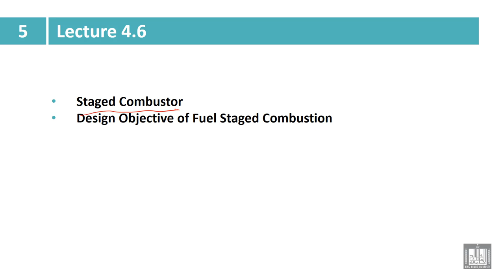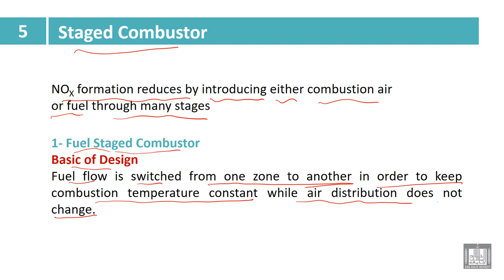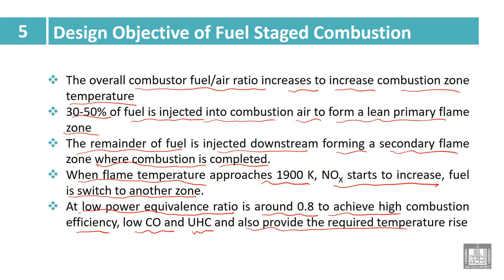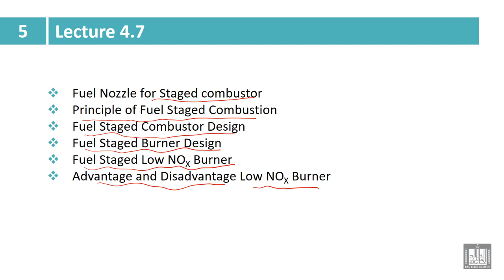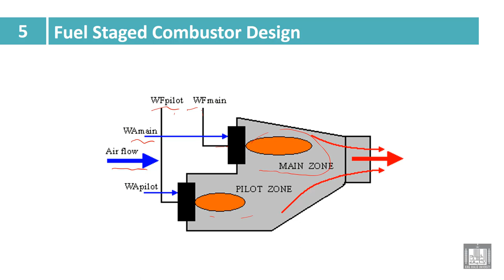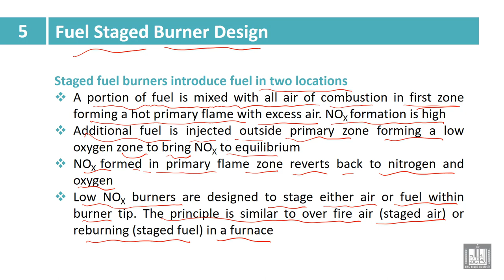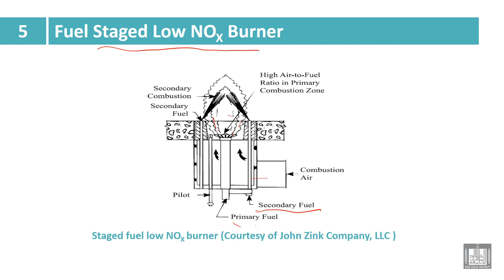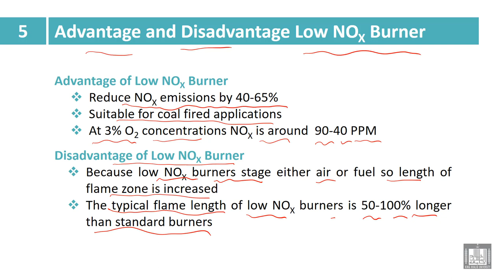Industry and Environmental Pollution | 5-6 | Staged Combustor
الدرس 6 : Staged Combustor
Staged Combustor
• Design Objective of Fuel Staged Combustion